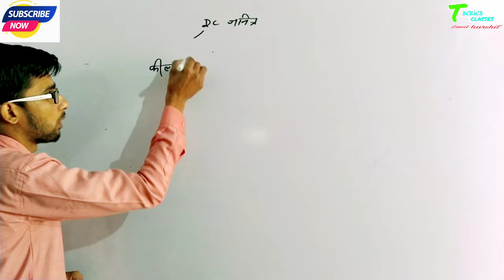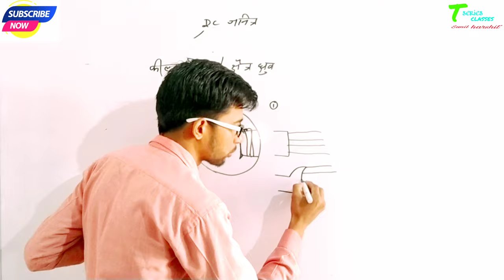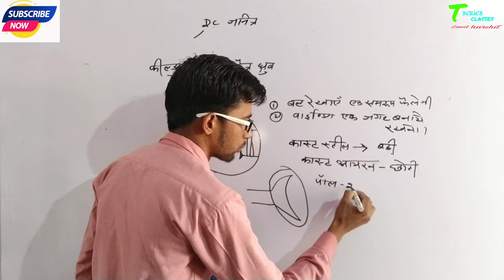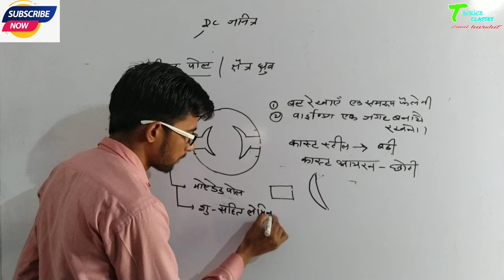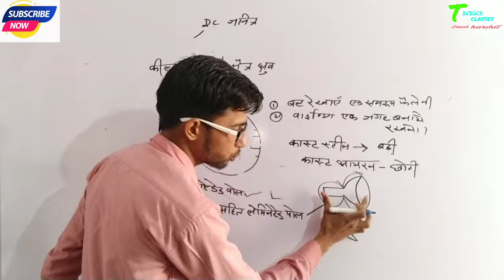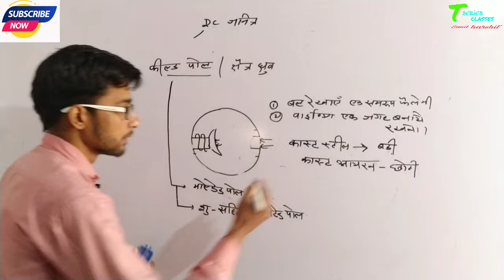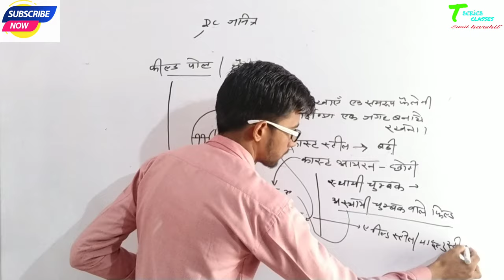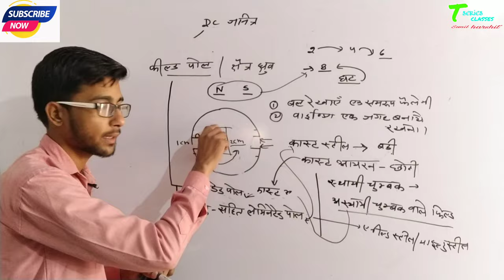Dc generator construction in hindi || pole shoe | pole core | field pole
for this video👇👇👇👇

दोस्तो इस वीडियो में आपको dc जनित्र के बारे में जानकारी दी गई है तो दोस्तो इस वीडियो को पूरा देखे और अगर आपको अच्छा लगे तो अपने दोस्तों के साथ share भी करे साथ ही चैनल को subscribe करना न भूले ||

FOR electrical Transformer all parts.

Join for whatsapp group click now :-

Join for telegram group click now

all question and answer video

Editing by.  - SUNIL PAREEK
                       HARSHIT CHOUDHARY

dc_ machine_construction
Conductor _&_Insulator
Ac/Dc